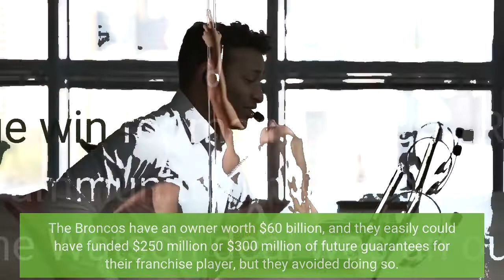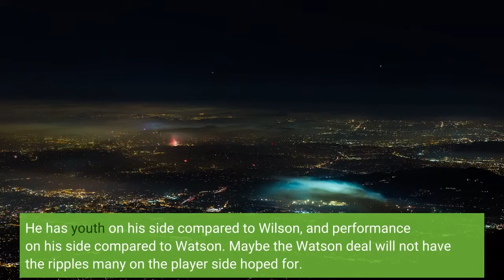Russell Wilson’s Contract Is a Big Loss for Elite Level NFL Players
The NFL opener between the Rams and Bills is just a week away, and as the season approaches, there have been some interesting items in the final run-up of action off the field before we turn our attention to the field. Here are a few insights:Wilson gets paid, but not enoughThe Broncos rewarded their new quarterback, Russell Wilson, a player who certainly added to the eye-popping franchise sale price of $4.6 billion. The deal is impressive from a cash standpoint. Although I have not seen details, reports are that the five extension years are worth $245 million, including $165 million guaranteed. The contract binds Wilson, the former Seahawks quarterback turned Denver signal-caller after a trade in March, to the Broncos for seven years and $296 million. However, no matter what the numbers, the fact that it is a contract that’s not fully guaranteed is a win, a huge win, for NFL management. Ron Chenoy/USA TODAY SportsThe Deshaun Watson deal set a precedent, or so we thought, for full guarantees for elite quarterbacks. And while recent extensions for Derek Carr and Kyler Murray did not include those guarantees, the argument could be made that they were not elite-level players. With Wilson, however, there is no such argument. And with his deal now set to run seven years, even Wilson will be vulnerable in future contract talks to a release or a pay reduction. The Broncos have an owner worth $60 billion, and they easily could have funded $250 million or $300 million of future guarantees for their franchise player, but they avoided doing so. That alone is a huge win for management. Ravens owner Steve Biscotti now has the ammunition he needs to repeat assertions by many owners that the Watson deal was an outlier and aberration. It has been up to agents of elite players to push against that narrative, but it clearly has not worked. Now it is up to Lamar Jackson, with or without an agent, to be strong in his stance. He has youth on his side compared to Wilson, and performance on his side compared to Watson. Maybe the Watson deal will not have the ripples many on the player side hoped for. And that is a disappointment, as it will mean NFL contracts—in terms of security and strength for players—will continue to pale in comparison to NBA and Major League Baseball contracts. Hold-ins over Hold-outsFirst, let’s get some definitions out of the way, along with a pet peeve. A holdout is a player under contract who is not reporting to his team. A holdout is not an unsigned player, such as a rookie yet to sign his first NFL contract or a franchise player yet to sign his one-year franchise tender. In the latter category, the Bengals’ Jesse Bates was one of those players up until last week; he was not holding out as there was no contract to hold out from. Glad to get that off my chest. As contract negotiator for the Packers, I felt very little, if any, stress about holdouts; they were out of sight and out of mind, and we had too many other issues to worry about.